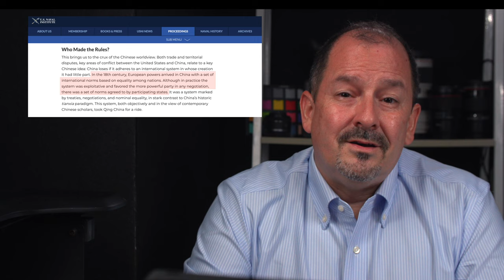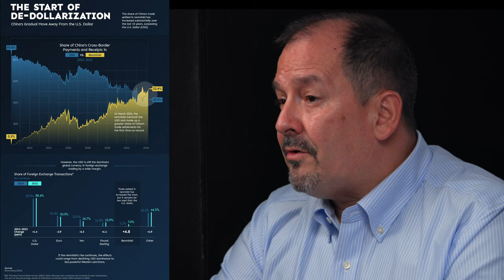Multipolar Peace: Will Trump save the US economy ? 4K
This is part 2 of the series on the US posture before international law, the collapse of their democratic system and the unfair nature of their Rules-Based Order with regards to the economy.